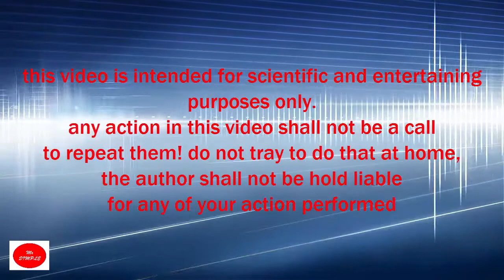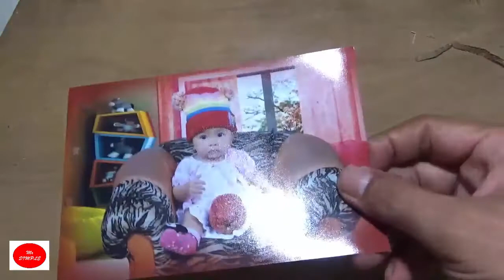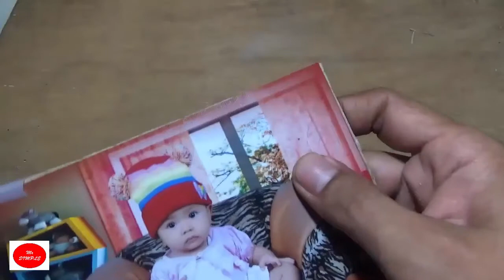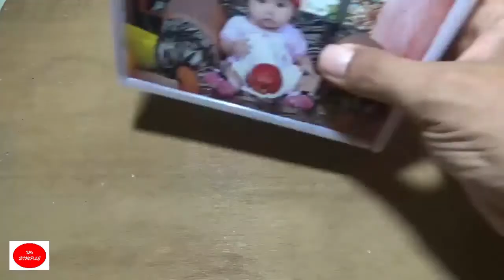3 Simple Usage of Drinking Straw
3 Simple Usage of Drinking Straw